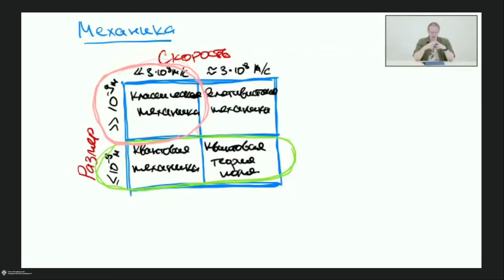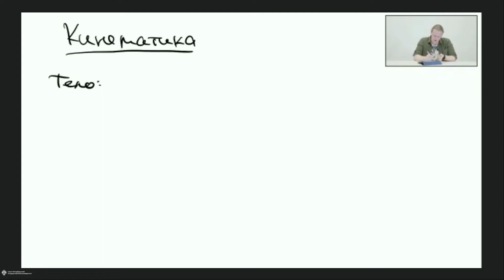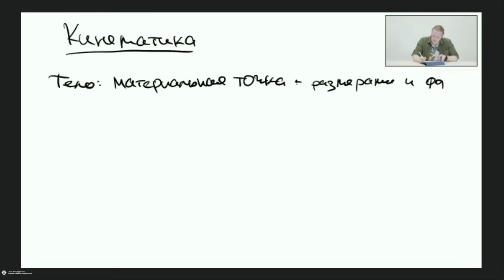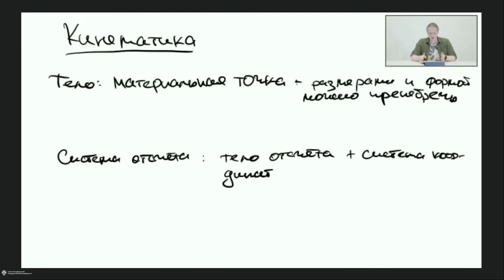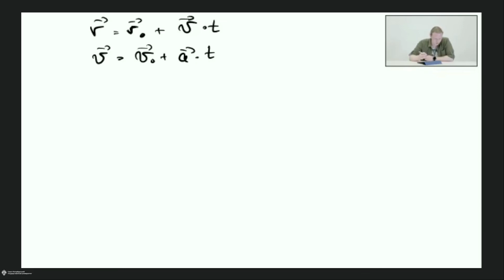Онлайн-школа СПбГУ 2022/2023. 10 класс. Физика. 08.10.2022